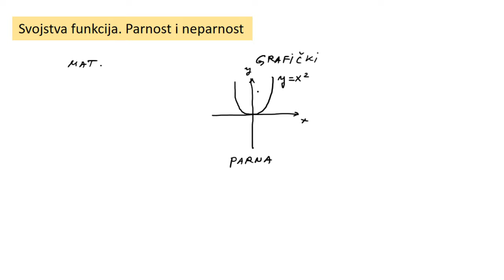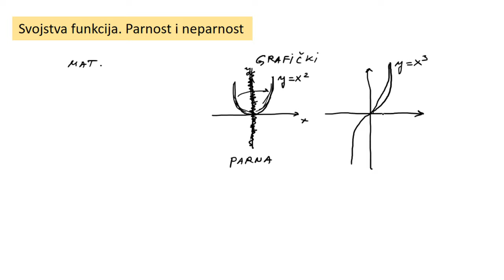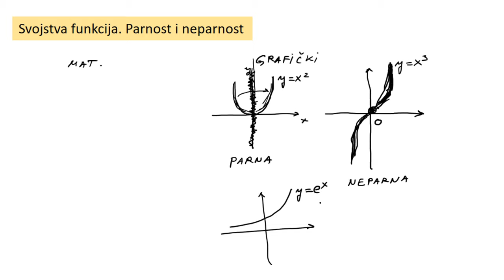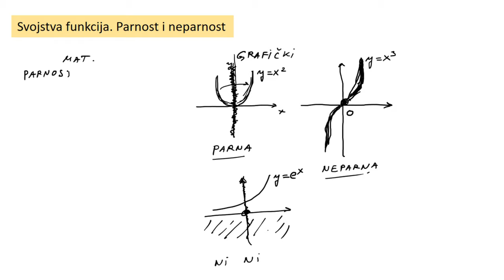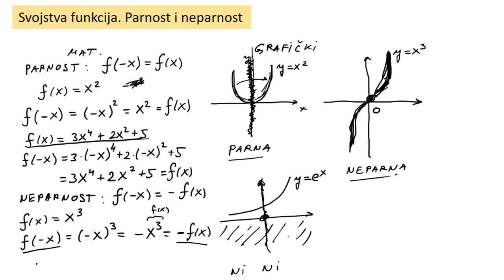Svojstva funkcija. Parnost i neparnost funkcije